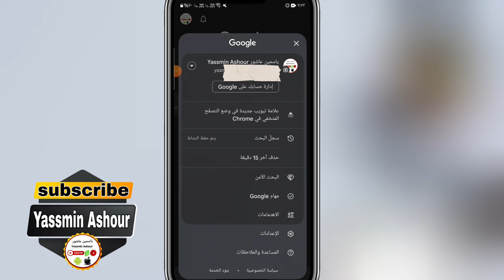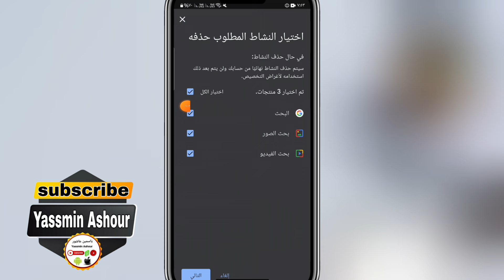كيفية حذف سجل البحث فى جوجل google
وداعًا للخصوصية: كيفية حذف سجل البحث في جوجل
الخدعة الذكية: إخفاء سجل البحث في جوجل لتصفح آمن
خطوات سهلة لحذف سجل البحث في جوجل للأبد
تحكم في خصوصيتك: حذف سجل البحث في جوجل بنقرات قليلة
وداعًا للتتبع: كيفية حذف سجل البحث في جوجل نهائيًا
حماية بياناتك: دليل سهل لحذف سجل البحث في جوجل
الخصوصية أولوية: إليك كيفية حذف سجل البحث في جوجل
أخيرًا! خطوات محددة لحذف سجل البحث في جوجل
تصفح آمن: كيفية حذف سجل البحث في جوجل بأمان
حان الوقت للسيطرة: دليل شامل لحذف سجل البحث في جوجل
10 هشتاجات قصيرة للموضوع "كيفية حذف سجل البحث فى جوجل":
ـــــــــــــــــــــــــــــــــــــــــــــــــــــــــــــــــــــــــــــــــــــــــــــــ
ـــــــــــــــــــــــــــــــــــــــــــــــــــــــــــــــــــــــــــــــــــــــــــــــ

ـــــــــــــــــــــــــــــــــــــــــــــــــــــــــــــــــــــــــــــــــــــــــــــــ
⚠️⚠️ شاهد فيديوهات مهمه جدا انصحكم بالمشاهدة::

ـــــــــــــــــــــــــــــــــــــــــــــــــــــــــــــــــــــــــــــــــــــــــــــــ
ـــــــــــــــــــــــــــــــــــــــــــــــــــــــــــــــــــــــــــــــــــــــــــــــ
ـــــــــــــــــــــــــــــــــــــــــــــــــــــــــــــــــــــــــــــــــــــــــــــــ
ـــــــــــــــــــــــــــــــــــــــــــــــــــــــــــــــــــــــــــــــــــــــــــــــ
ـــــــــــــــــــــــــــــــــــــــــــــــــــــــــــــــــــــــــــــــــــــــــــــــ
ـــــــــــــــــــــــــــــــــــــــــــــــــــــــــــــــــــــــــــــــــــــــــــــــ
ـــــــــــــــــــــــــــــــــــــــــــــــــــــــــــــــــــــــــــــــــــــــــــــــ
ـــــــــــــــــــــــــــــــــــــــــــــــــــــــــــــــــــــــــــــــــــــــــــــــ
ـــــــــــــــــــــــــــــــــــــــــــــــــــــــــــــــــــــــــــــــــــــــــــــــ
ـــــــــــــــــــــــــــــــــــــــــــــــــــــــــــــــــــــــــــــــــــــــــــــــ
ـــــــــــــــــــــــــــــــــــــــــــــــــــــــــــــــــــــــــــــــــــــــــــــــ
ـــــــــــــــــــــــــــــــــــــــــــــــــــــــــــــــــــــــــــــــــــــــــــــــ
ــــــــــــــــــــــــــــــــــــــــــــــــــــــــــــــــــــــــــــــــــــــــــــــ
ـــــــــــــــــــــــــــــــــــــــــــــــــــــــــــــــــــــــــــــــــــــــــــــــ
ـــــــــــــــــــــــــــــــــــــــــــــــــــــــــــــــــــــــــــــــــــــــــــــــ
⚠️ التطبيقات المستخدمه فى المونتاج 👇

ـــــــــــــــــــــــــــــــــــــــــــــــــــــــــــــــــــ